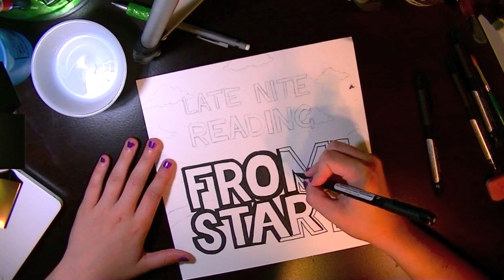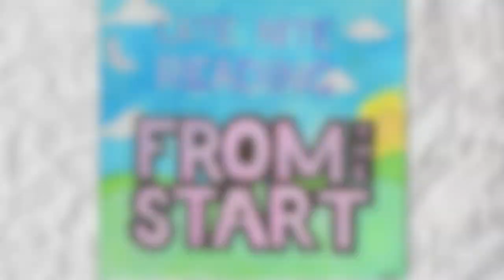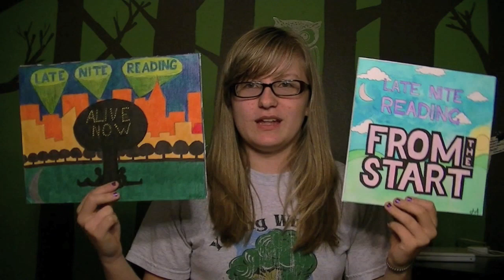From the Start: Late Nite Reading Drawing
-ONLY COOL PEOPLE READ THE DESCRIPTION-

-Follow me until you love me-